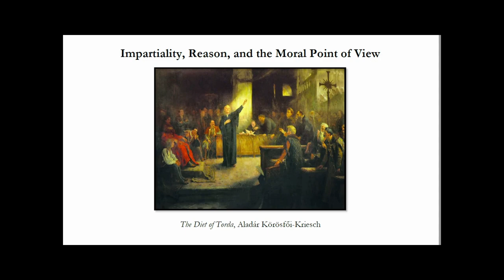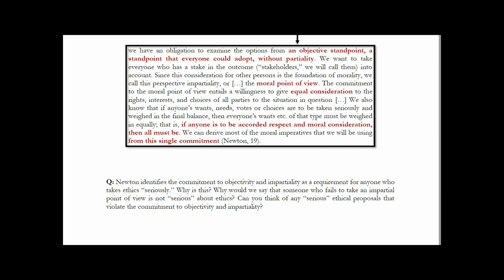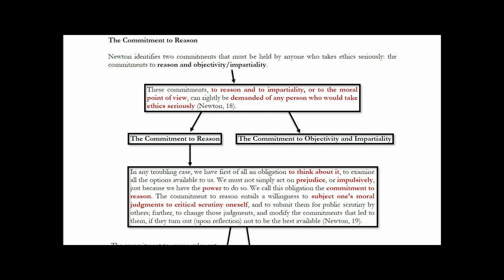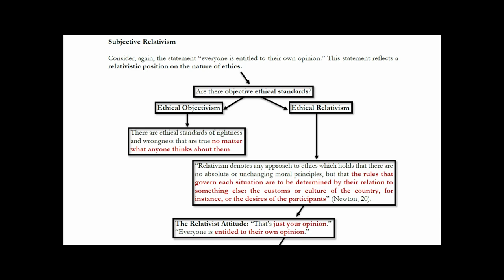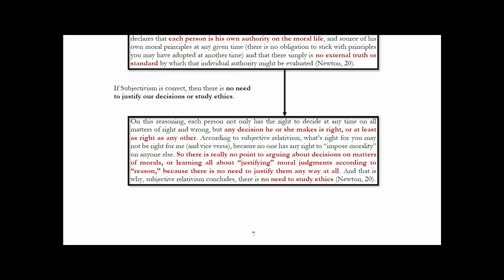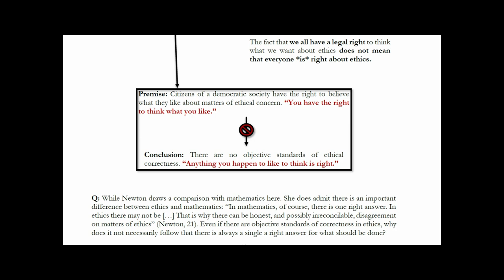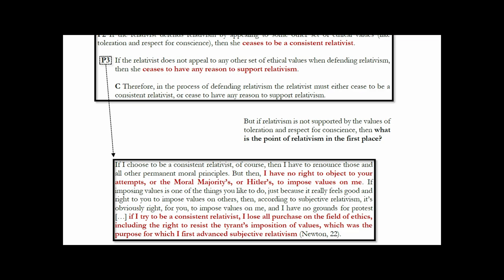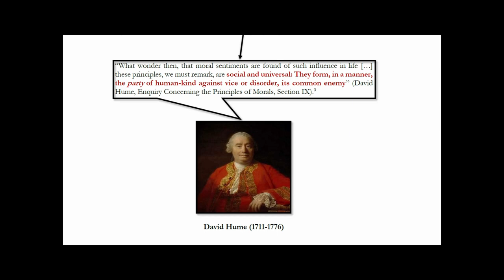Impartiality, Reason, and the Moral Point of View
“Everyone is entitled to their own opinion.” We have probably all heard this phrase at some point in a discussion of some contentions ethical, moral, or political matter. What does this mean? Everyone may have the legal right to think what they want, but does that mean that everyone’s opinions are equally valid? Are there no fundamental truths about ethical right and wrong? Ethical relativism, and it subjectivists variant, would answer this question in the affirmative. There are no objective moral truths. As stated by the ancient Greek philosopher Protagoras: “man is the measure of all things.” All standards of ethical rightness are the product of the opinions, beliefs, and rules of individual people or the cultures in which they happen to find themselves.

This video considers a variety of criticisms of this view about the nature of ethics. Ultimately, relativism fails to take ethics seriously because it violates the commitment to adjudicate ethical questions on the basis of reason (one aspect of what is termed the “moral point of view”). By doing away with any objective moral standards, relativism also does away with the need to discuss ethics or give it any serious consideration through sustained study. Furthermore, by encouraging us to see ethics as an expression of our own personal identity, it threatens the possibility that we might forge a common human identity on the basis of common ability to make ethical judgments.

0:00 – Reflections on the saying “everyone is entitled to their own opinion”
2:45 – The Commitment to Impartiality
11:11 – The Commitment to Reason
19:25 – Subjectivism and the Rejection of Reason
30:52 – Two Criticisms of Subjectivism
44:09 – Subjectivism and the “Party of Humankind”